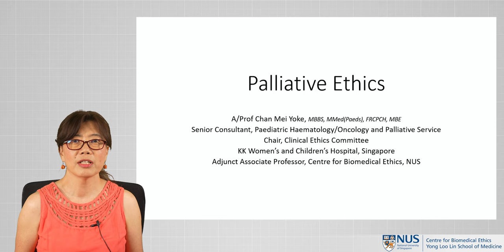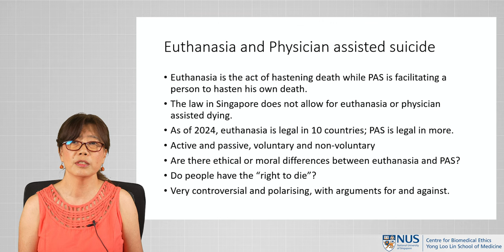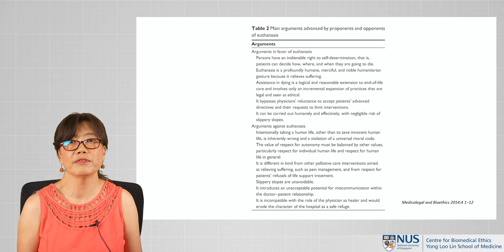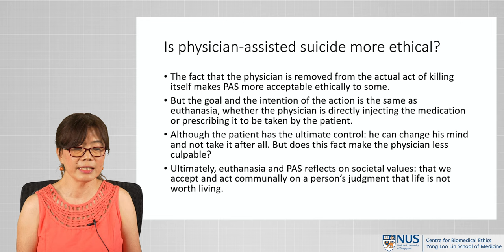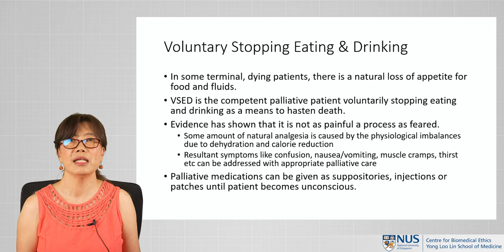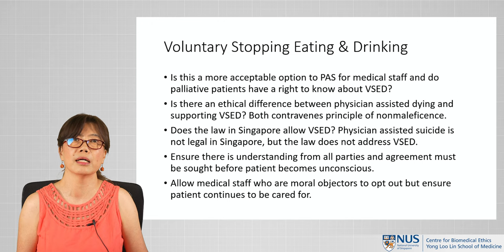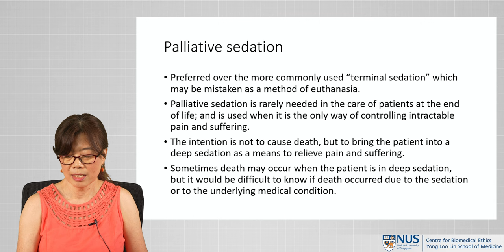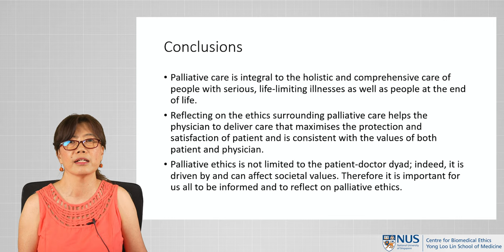Palliative Ethics: Euthanasia and Physician Assisted Suicide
Next in our CENTRES series of modules in Clinical Ethics beyond more commonly debated themes, A/Prof Chan Mei Yoke, Senior Consultant at KK Women's and Children's Hospital, explores the topic of 'Palliative Ethics'.

In the final video of this module, A/Prof Chan compares different modes of hastening death in end-of-life care, namely euthanasia, physician assisted suicide, voluntarily stopping eating and drinking, and palliative sedation.